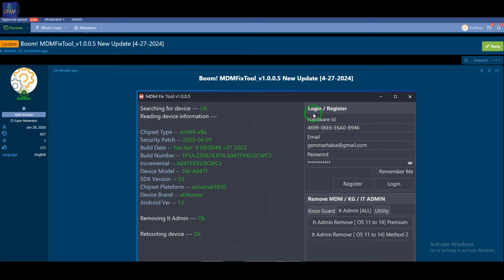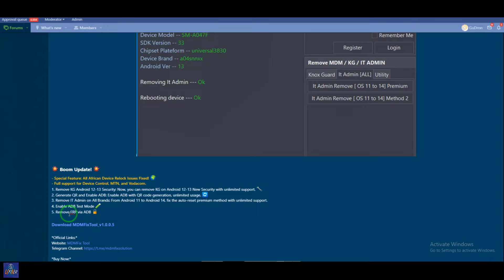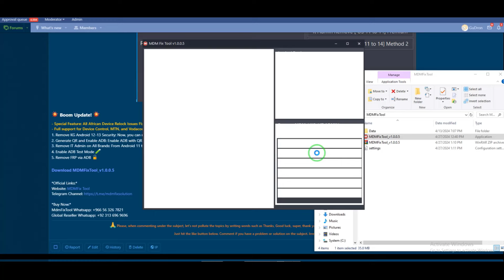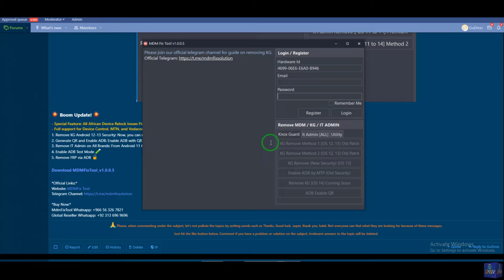How To Active MDMFix Tool KG Lock Remove Tool 2024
If you're struggling with the Samsung KG Lock on your device, this easy solution guide is for you. Learn how to remove the KG lock and unlock your Samsung device with the MDMFix tool.  Say goodbye to the Samsung KG Lock with this easy solution guide, and unlock your device hassle-free.
its 100% working if Samsung phone is locked by kg lock, finance lock, it admin, or mdm lock tested by UFixer lab you can blindly buy it.

Key moments in this video:

Supported Models :
✅ Galaxy Z Fold5 [SM-F946U]
✅ Galaxy Z Fold 4 [SM-F936U]
✅ Galaxy Z Fold 4 [SM-F936B]
✅ Galaxy Z Fold 3 [SM-F926U]
✅ Galaxy Z Fold 3 [SM-F926B]
✅ Galaxy Z Fold 2 5G [SM-F916U]
✅ Galaxy Z Flip5 5G [SM-F731B]
✅ Galaxy Z Flip5 [SM-F731U]
✅ Galaxy Z Flip 4 [SM-F721U]
✅ Galaxy Z Flip 4 [SM-F721B]
✅ Galaxy Z Flip 3 5G [SM-F711U]
✅ Galaxy S23 Ultra [SM-S918U]
✅ Galaxy S23 Ultra 5G [SM-S918B]
✅ Galaxy S23 Plus 5G [SM-S916U]
✅ Galaxy S23 Plus 5G [SM-S916B]
✅ Galaxy S23 5G [SM-S911B]
✅ Galaxy S23 [SM-S911U]
✅ Galaxy S22 Ultra 5G [SM-S908U]
✅ Galaxy S22 Ultra 5G [SM-S908E]
✅ Galaxy S22 Plus 5G [SM-S906U]
✅ Galaxy S22 [SM-S901E]
✅ Galaxy S22 5G [SM-S901U]
✅ Galaxy S21 Ultra [SM-G998U]
✅ Galaxy S21+ Plus [SM-G996U]
✅ Galaxy S21 5G [SM-G991U]
✅ Galaxy S21 FE [SM-G990U2]
✅ Galaxy S21 FE [SM-G990U]
✅ Galaxy S20 Ultra 5G [SM-G988U]
✅ Galaxy S20+ Plus [SM-G986U]
✅ Galaxy S20 5G [SM-G981U]
✅ Galaxy S20 FE 5G [SM-G781U/SM-G781V]
✅ Galaxy S10+ Plus [SM-G975U]
✅ Galaxy S10 [SM-G973U]
✅ Galaxy S10E [SM-G970U]
✅ Galaxy S9+ PLUS [SC-03K]
✅ Galaxy S9+ [SM-G965U]
✅ Galaxy S9 [SM-G960U]
✅ Galaxy S8 Active [SM-G892U/SM-G892A]
✅ Galaxy Note 20 Ultra 5G [SM-N986U]
✅ Galaxy Note 20 5G [SM-N981U]
✅ Galaxy Note10 Plus [SM-N975U]
✅ Galaxy Note10 [SM-N970U]
✅ Galaxy A80 [SM-A805F]
✅ Galaxy A71 5G [SM-A716U]
✅ Galaxy A70 [SM-A705F]
✅ Galaxy A52 5G [SM-A526U]
✅ SM-A015A
✅ SM-A015AZ
✅ SM-A015F
✅ SM-A015G
✅ SM-A015M
✅ SM-A015T
✅ SM-A015T1
✅ SM-A015U
✅ SM-A015U1
✅ SM-A015V
✅ SM-A025F
✅ SM-A025G
✅ SM-A025M
✅ SM-A115F
✅ SM-A115M
✅ SM-A115U1
✅ SM-A7050
✅ SM-A705F
✅ SM-A705FN
✅ SM-A705GM
✅ SM-A705MN
✅ SM-J415F
✅ SM-J415G
✅ SM-J610F
✅ SM-J610G
✅ SM-M115F
✅ SM-M025F

is for general informational & educational purposes only. All information on the Channel is provided in good faith, however your use of tha channels and your reliance on any information on the channel is solely at your own risk.